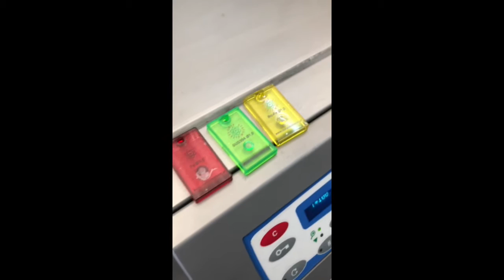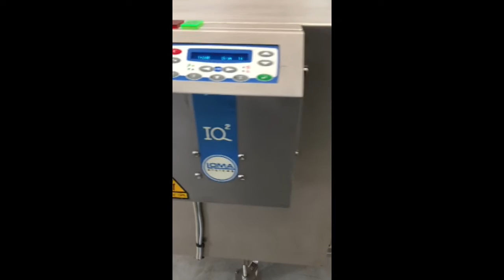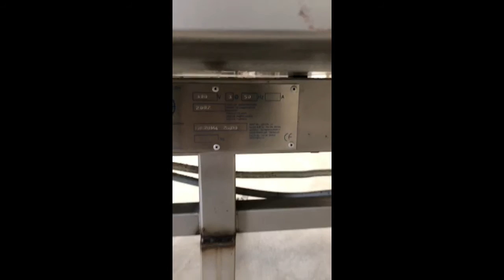851-166: Loma Systems metal detector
Loma Systems metal detector, model: IQ2, serial number: 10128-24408, year of construction: 10-2001, plastic mesh belt, belt width: 500 mm, clearance: 540 mm x 270 mm, total dimensions: 2000 mm x 1170 mm x 1500 mm.